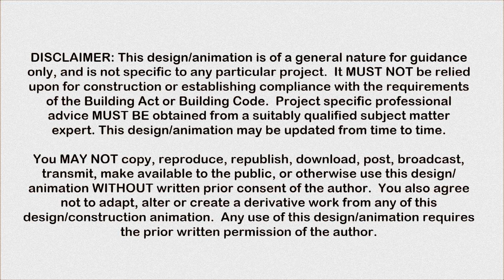Saddle Flashing - Parapet Wall Corner Junction (v2)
Saddle Flashing - Parapet / Enclosed Wall Corner Junction.

Parapet and enclosed balustrade junctions with wall corners are not covered by Acceptable Solution E2/AS1. These junctions therefore need to be specifically designed.

Parapet / enclosed balustrade wall corner junctions are very common however some fundamental flashing design and construction techniques are not occurring during design, consent processing, inspection and construction, these include:
• Saddle flashings installed over cavity battens but behind the parapet/enclosed balustrade cladding.
• Saddle upstands positioned at the back of the cavity battens, as opposed to at the front of the cavity battens.  Saddles positioned to the back of the cavity will not align with corner flashings below.
• Lack of back flashings (a minor expense that reduces weathertightness risk.
• Lack of stopend/diverters at corners.
• Flexible flashing tape not being applied over the top of the slopped packer and 50mm down the face of the battens.
• Plans lacking clear detailing showing how water is prevented from entering behind the cladding where parapets or enclosed balustrades junction at wall corners.

Design and construction aspects to consider include:
• Saddle flashings need to be sized to over-flash the parapet/enclosed balustrade cladding.
• Stopend needed to prevent water entering the cavity space behind the cladding.
• Managing drainage on the continuous plane e.g. inclusion of a back flashing.
• Saddle upstands to be positioned to the front face of the cavity battens
• Flexible flashing tape to be applied over the top of the slopped packer

Parapet and enclosed balustrade junctions at wall corners are prone to leakage and therefore care must be taken to detail and build them correctly.

One piece fully welded saddle flashing with additional mechanical back flashing to manage any potential moisture ingress.